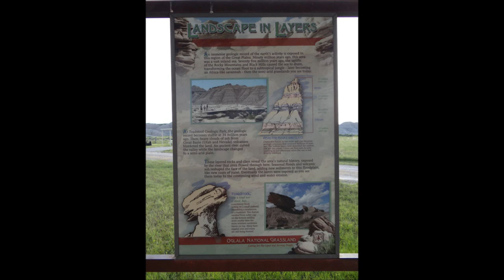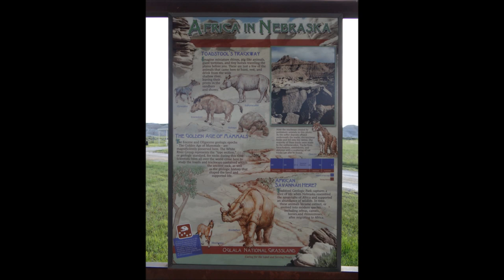Toadstool Geologic Park, Oglala National Grassland, Nebraska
Toadstool Geologic Park gets its name from the bulky sandstone blocks balanced on seemingly impossibly narrow pedestals of sediment seen throughout the area. The sandstone blocks, many of which still bear tracks of extinct animals, are remnants from a river that flowed through the area over 30 million years ago, and subsequent weathering has broken the sandstone down into blocks. The rocks giving Toadstool its moonscape appearance were deposited by wind and streams between 45-26 million years ago.
Extinct animals preserved at Toadstool Geologic Park include: tortoises, rhinos, birds (ducks, shorebirds, herons) , saber toothed cats, early dogs,  large pig-like animals, oreodonts (sheep like), small tusked deer, early 3 toed horses, early camels, brontotheres (8 ft tall rhino-like),  bats, snakes, rodents, and lizards–just to name a few.  During this time, grasses were not much established in the area, so the herbivores were browsers. The climate nearly 45 million years ago appears to have been humid subtropical, but by 26 million years ago the climate was very dry.
Toadstool Park, is in a remote area known as Nebraska's Badlands which is located in the Western Nebraska Oglala National Grasslands area. It is about 18 miles northwest of Crawford, Nebraska